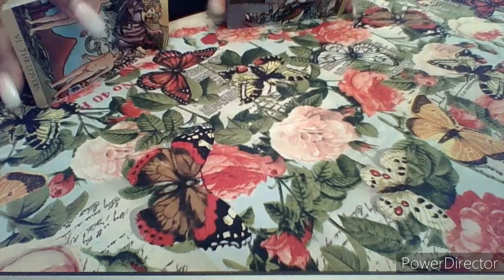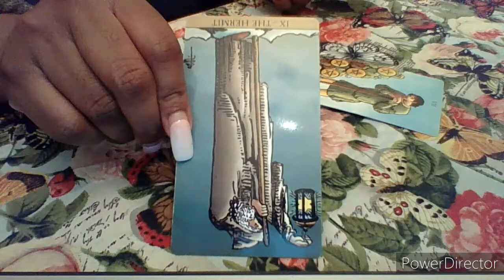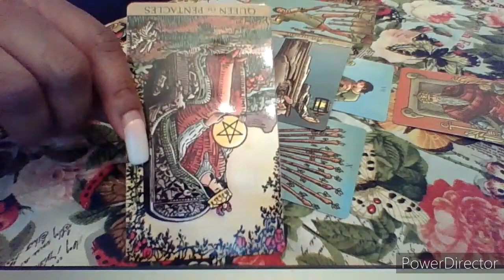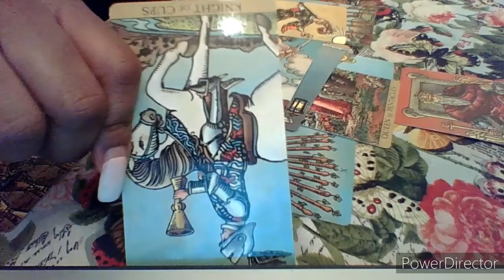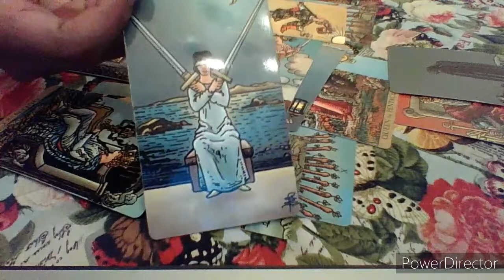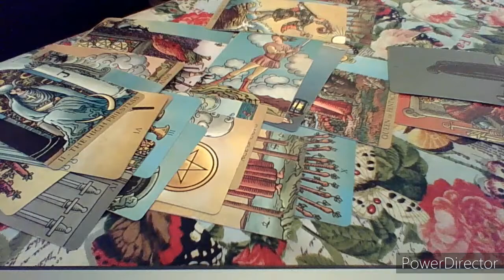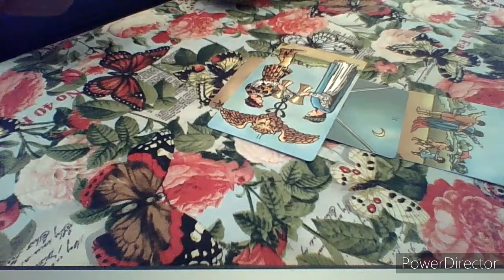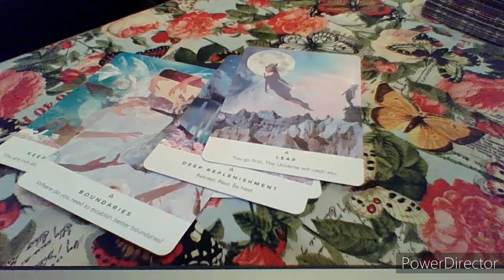Capricorn, Choosy Lover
Purchase Extended Version